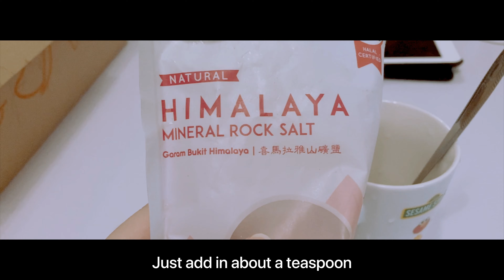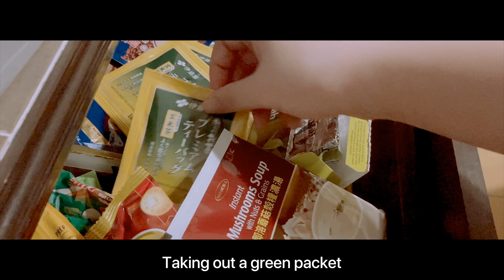Miro shares life tips and morning routine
Hi Miro-buns,

I'm Miro. I'm a Malaysian. Through me, you will see Malaysia and my culture. I'm just showing the things I normally do, I don't clean up the mess in my videos, because that's not who I am. I show the real me, only real things you will see. I'm in no way perfect. I'm just doing what I like.